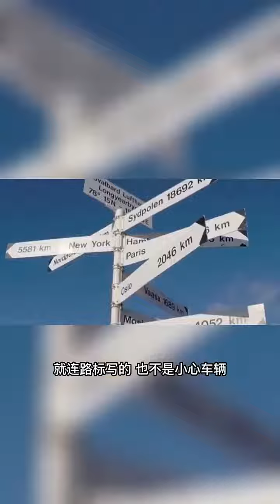Welcome to leave a message in the comment area Healing System Scenery Travel Svalbard Islands